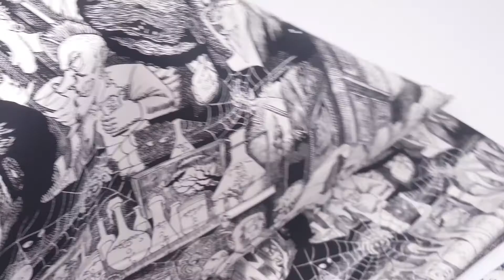Alexander Henry fabric monster cat spider web Unhappy Hour